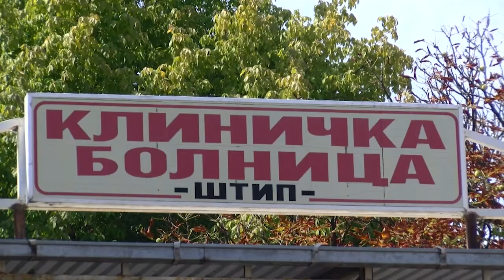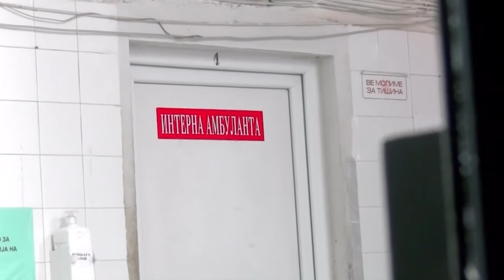Вонреден инспекциски надзор за смртта на родилката од Делчево